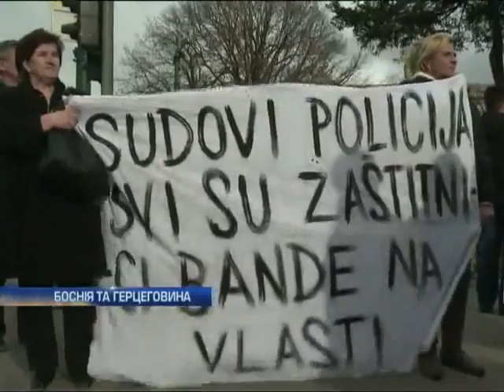Мир охватили массовые протесты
Мир охватили массовые протесты - Новости. День - Интер - 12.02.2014

The world covered the mass protests of the news. Day - inter - 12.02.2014